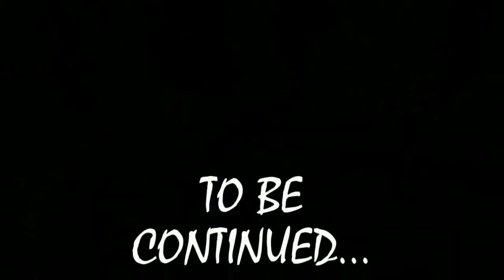World Dog Show 2009-Bouvier des Flandres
Working class